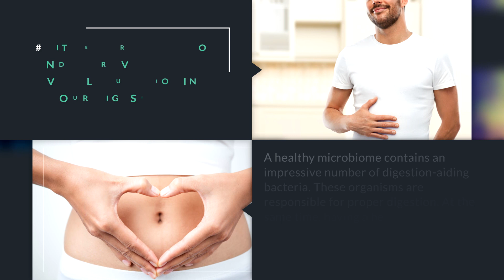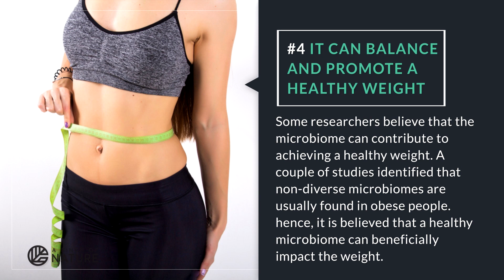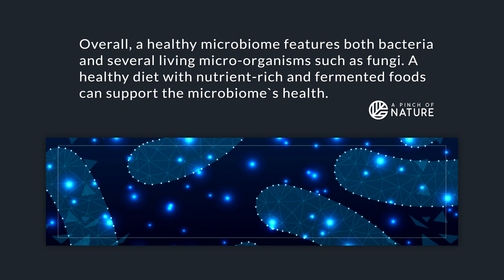The importance of a healthy Microbiome!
The importance of a healthy Microblome

For the health of our digestive tract, the microbiome plays a significant role. A microbiome represents a combination of genes of both good and bad-organisms present in our body.

Several scientific studies showed that this microbiome is responsible for our mood, weight, heart health and many other essential functions for our body...

Or via Bitcoin: 3LnfetHGwEMpGVUppuPAq2emy2SHxJJNpA